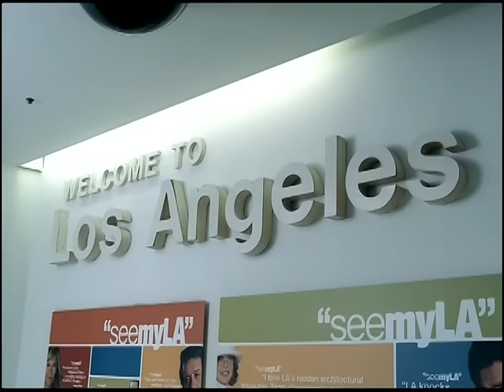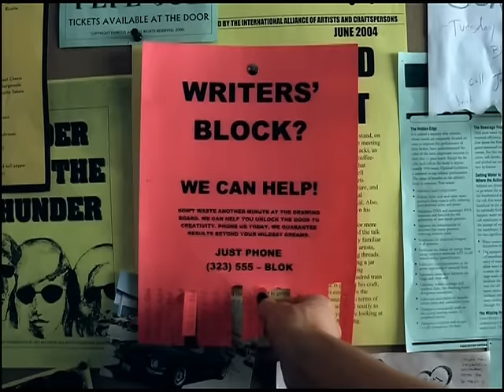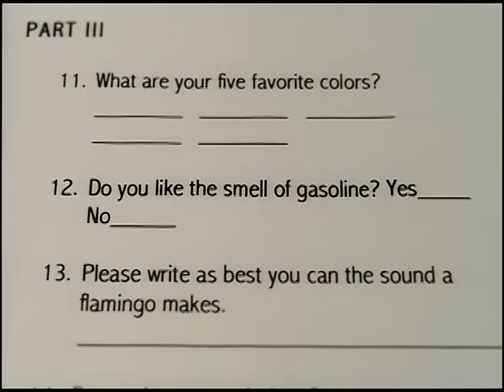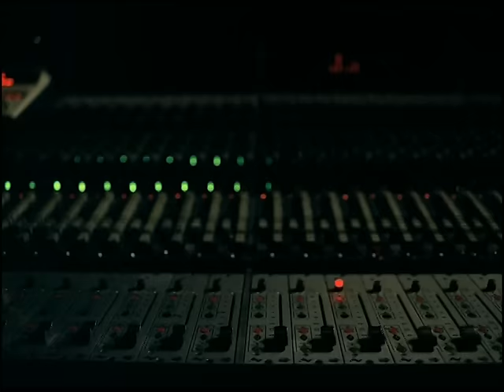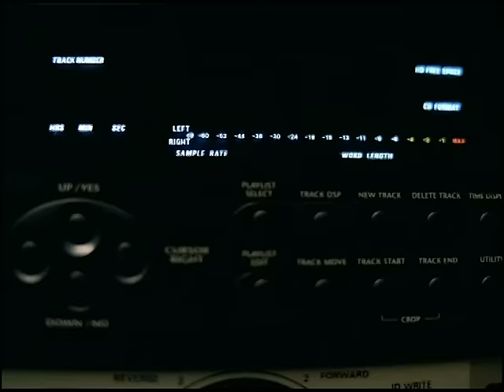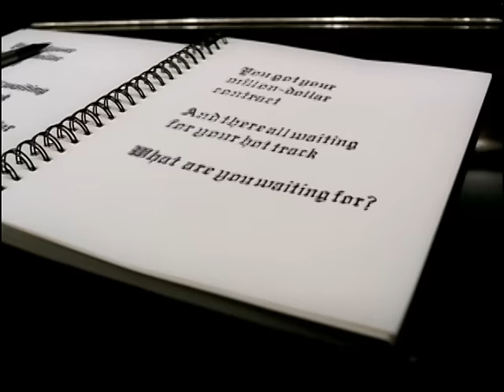Gwen Stefani - What You Waiting For? (Director's Cut)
Music video by Gwen Stefani performing What You Waiting For?. (C) 2004 Interscope Records